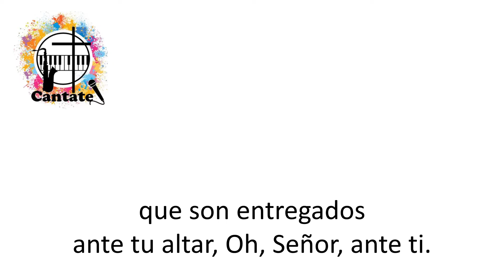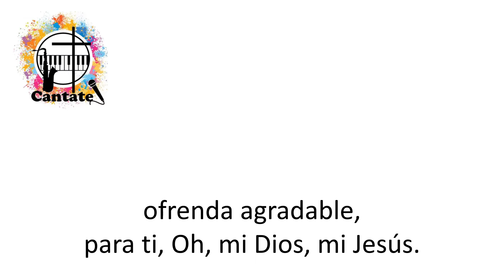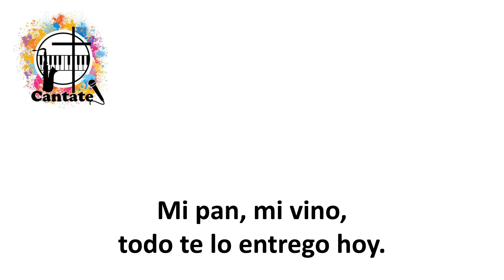Mi pan, mi vino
Pista, a modo de Karaoke, de un hermoso canto de Luis Damián Ramos.